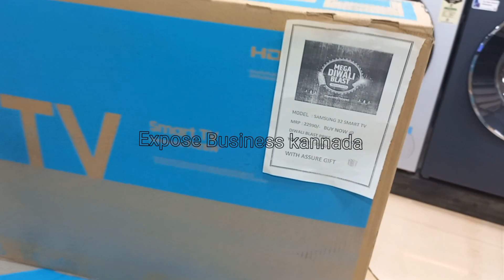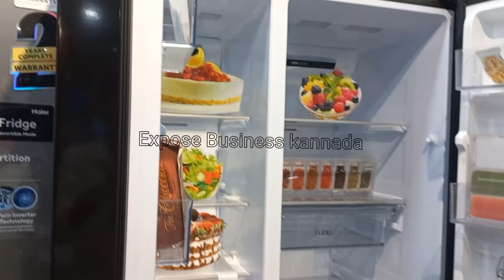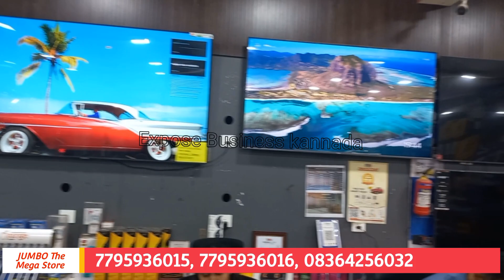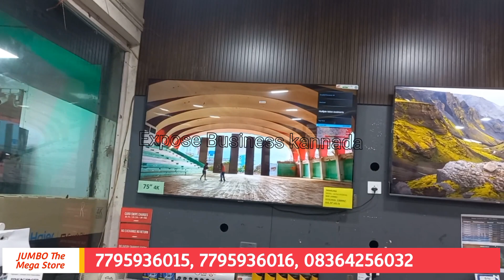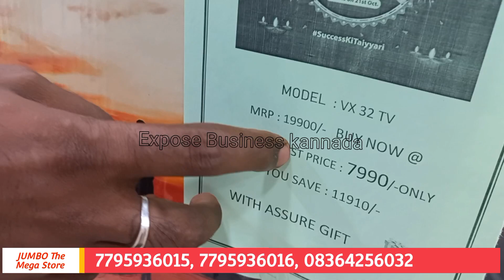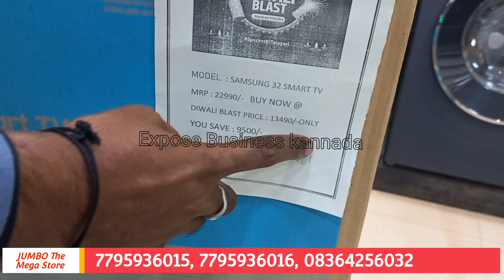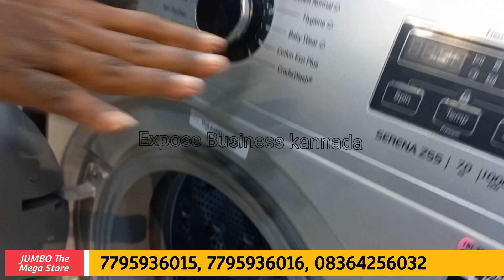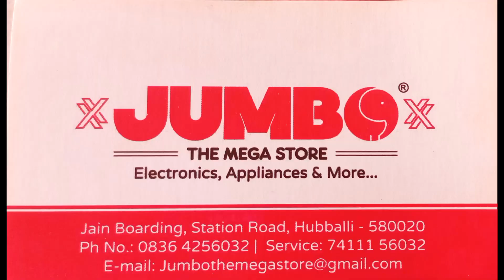Electronics Home Appliances Tv, Fridge ,Washing Machine, Ac,Cooler, Wholesale+Retail Hubli karnataka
JUMBO THE MEGA STORE
Station Road, Hubballi, Karnataka 580020
google map
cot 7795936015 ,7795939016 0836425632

ನಮ್ಮ ಯುಟ್ಯೂಬ್ ಚಾನೆಲ್  ನಂಬರ್ ಯಾವುದೇ ವಿಡಿಯೋ ಅಪ್ಲೋಡ್ ಮಾಡಲು

⚠️WARNING-⚠️